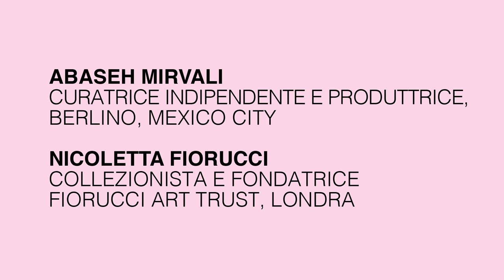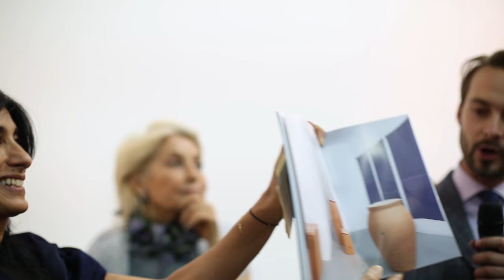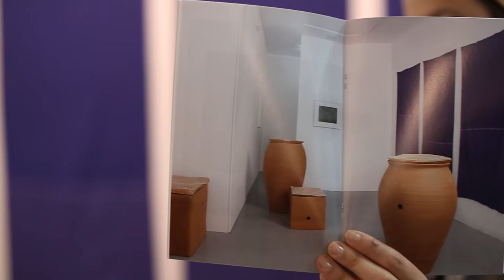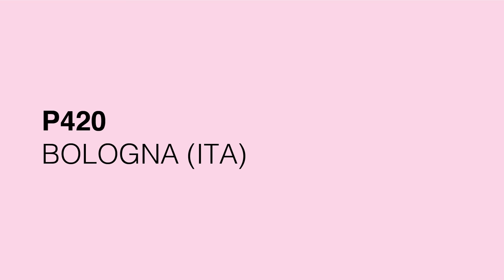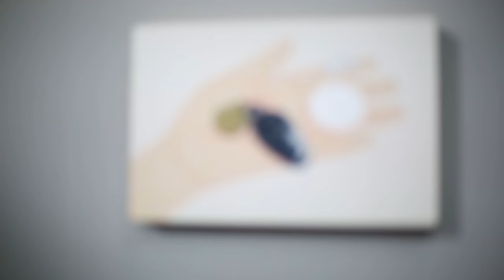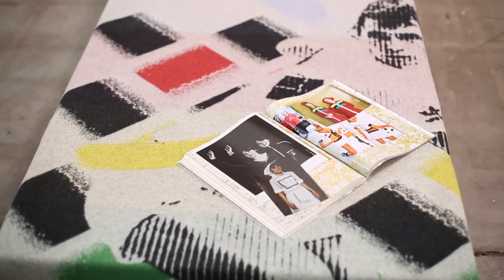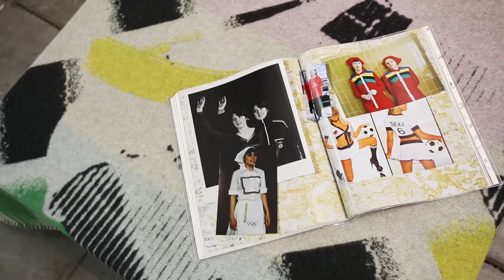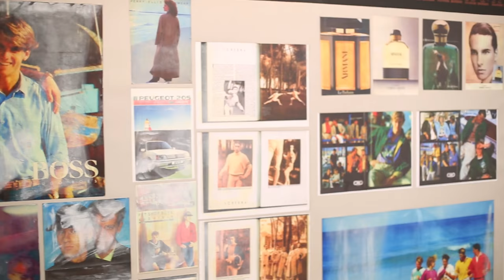ArtissimaRewind: Abaseh Mirvali in conversation with Nicoletta Fiorucci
ArtissimaRewind is a series of virtual appointments focused on the exploration of the 2016 edition of the fair.

The first appointment is a Walkie Talkie: a conversation among Abaseh Mirvali (independent curator and producer based in Berlin and Mexico City) and Nicoletta Fiorucci (collector and founder of the Fiorucci Art Trust, London).

But, what are the Walkie Talkies?
They are informal conversations among pairs of exceptional guides, who accompany visitors on themed explorations of the gallery booths, discovering works, artists or specific themes.

The Walkie Talkies are short dialogues, interludes that provide the opportunity to get to know and discuss what Artissima offers.

In 2016, as part of a wider effort to frame the role of collecting and curating as a driving force in artistic research, each conversation featured couples of curators and collectors.

The programme 2016, coordinated by Nataša Venturi, was composed of 12 visits, 4 per day.